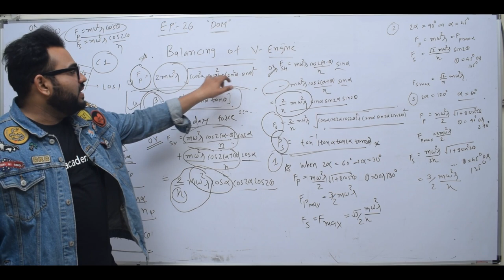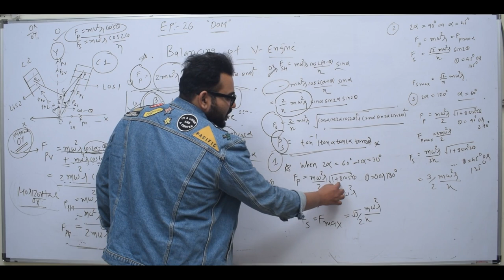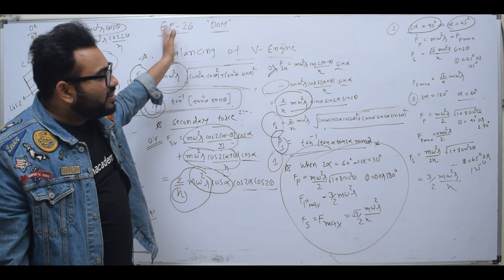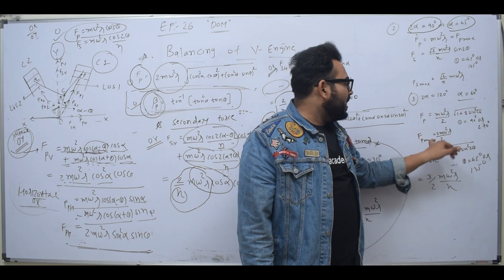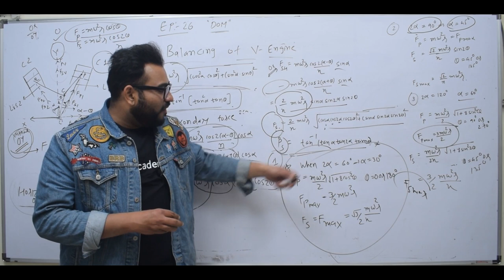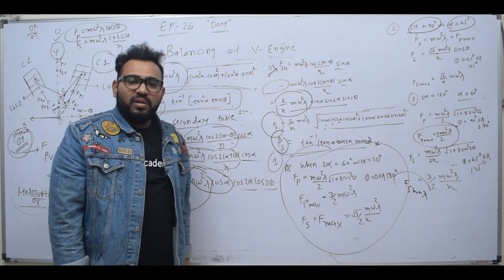DOM EP 26 VARIATION OF RESULTANT PRIMARY & SECONDARY FORCE WITH CRANK ANGLE IN BALANCING OF V ENGINE